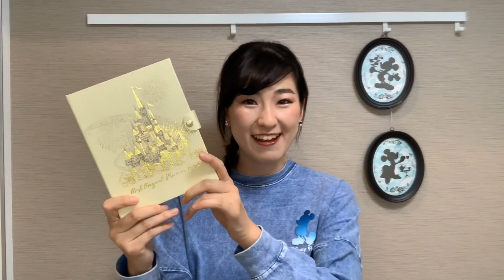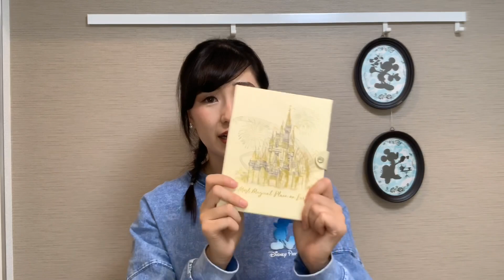【告白】今だから言えることを話します。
フロリダのウォルトディズニーワールドで
エンターディナーの方々の解雇がありました。
それを受けて、今まで皆さんの前で
触れなかったことを
全部お話しします。